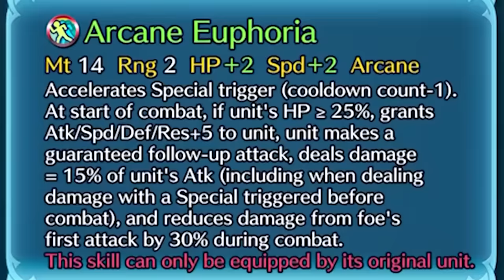A History of Units That Became Amazing With a Single Skill in FEH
Myi64, GDKGamer, Mipha's Grace, and everyone watching the video!

Music Used in Video: Investigation ~ Middle Stage 2004 (Ace Attorney: Trials and Tribulations)